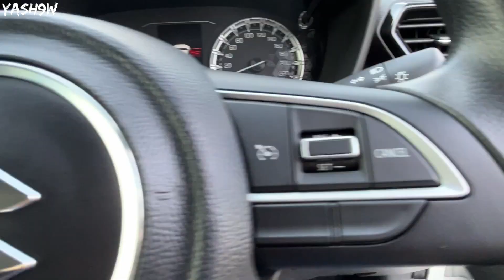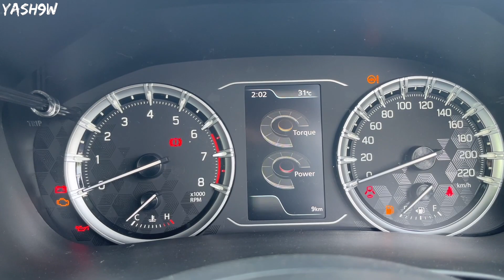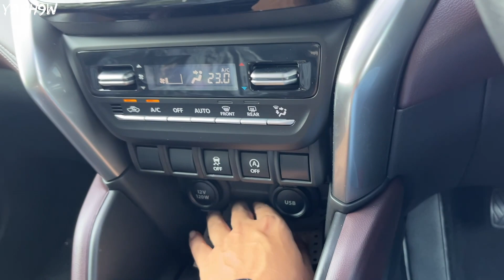New Grand Vitara 2022 | 2nd Top Model *Zeta* | Most Value for Money👌